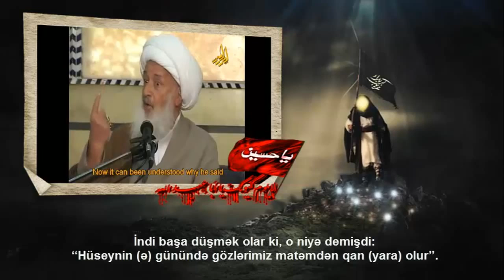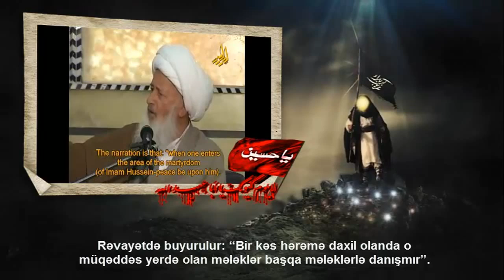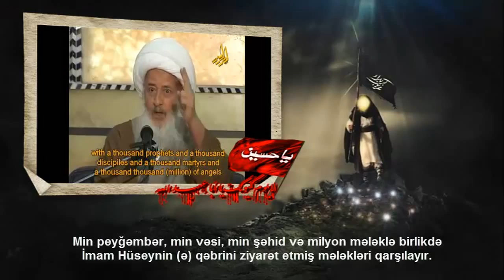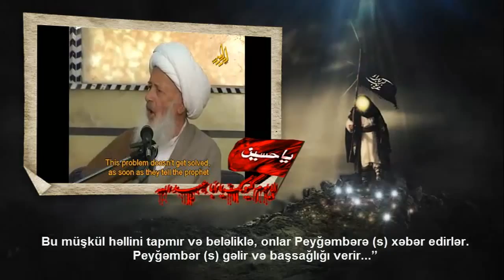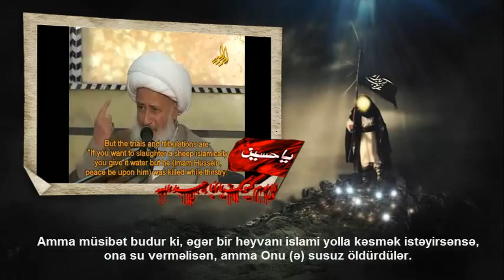İmam Hüseynin (ə) günü - Ayatullah Vahid Xorasani